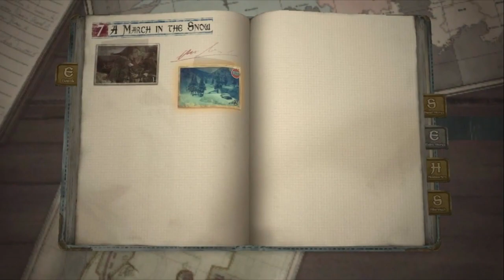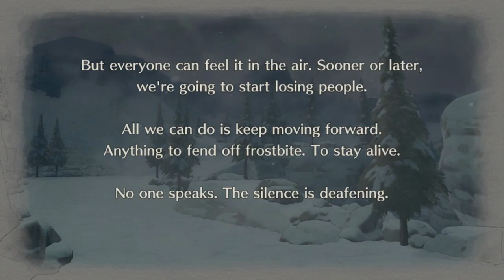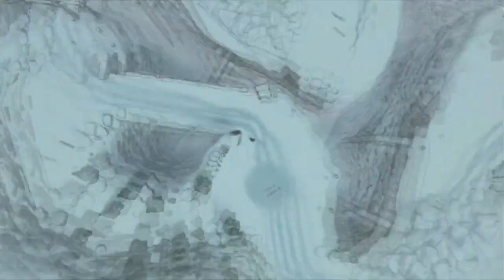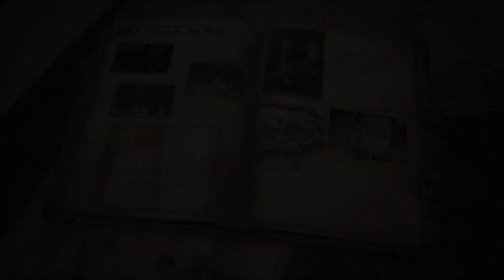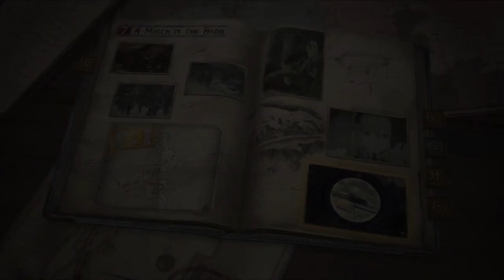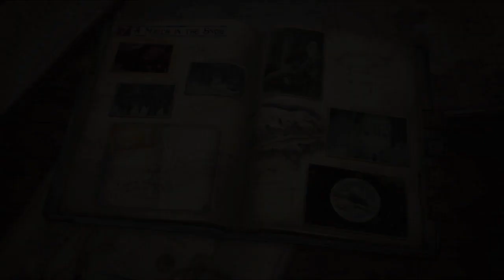Valkyria Chronicles 4 | Ep. 19 | Ch. 7 (A March In The Snow - Map 1)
Chapters:
Story - 00:00
Battle - 06:58
Aftermath - 28:17
Outro - 33:39